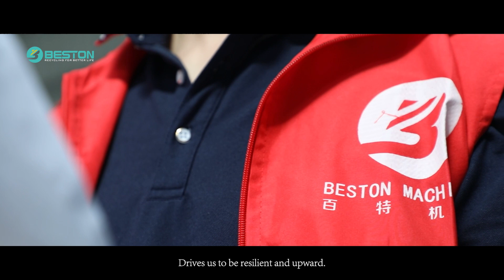10th Anniversary - Beston Group Contributes to Environmental Protection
🌟 A Journey of Impact and Innovation:
Join us in celebrating Beston Group's 10th anniversary – Beston Group has been at the forefront of the pyrolysis revolution, contributing groundbreaking solutions in waste recycling. Our advanced pyrolysis technologies have not only transformed waste into valuable resources but have also significantly reduced environmental impact.

🌐 Expanding Horizons, Strengthening Commitments:
Our 10th anniversary marks not only a reflection of the past but a commitment to an even more impactful future. Beston Group is dedicated to expanding our horizons, forging new partnerships, and driving innovations that will continue to shape the landscape of environmental protection.

🤝 Gratitude for a Decade of Support:
To our dedicated team, esteemed partners, and the communities we've served – thank you for your integral role in our success. Here's to a future of continued collaboration and success!